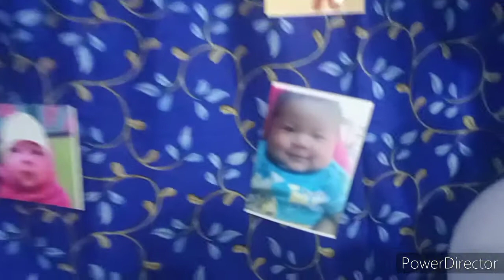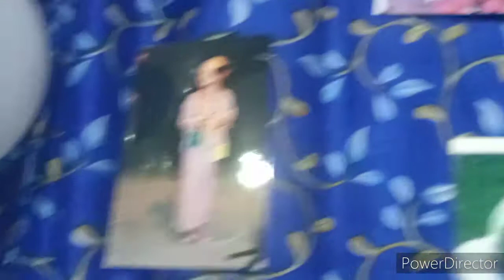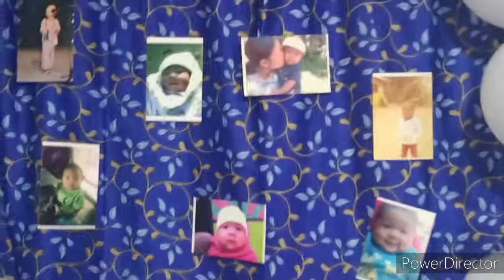My daughter's birthday party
Preparation Badminton Code|| Playing Badminton

This video is my daughter Happy Birthday 🎂 🎂🎂🎂